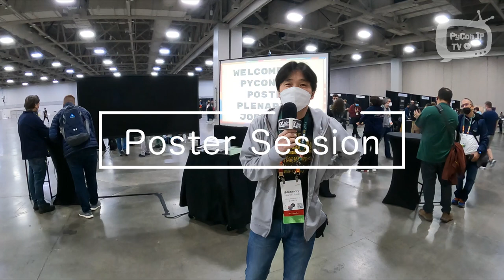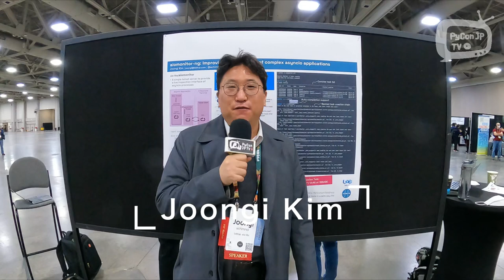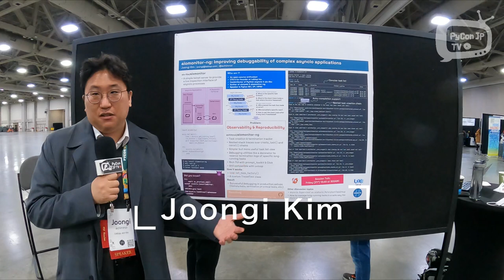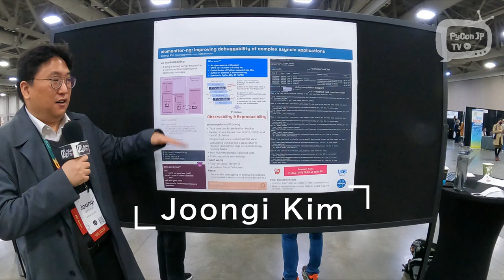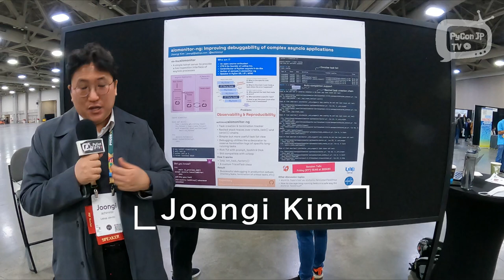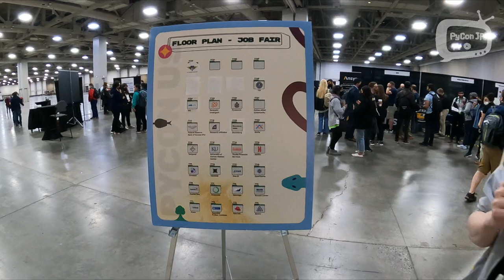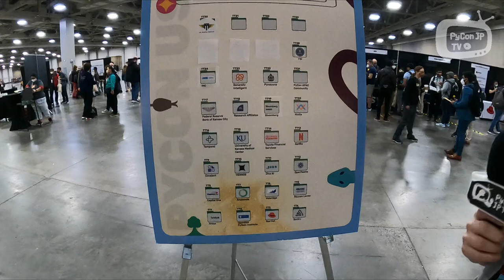PyCon US 2023 report #3 ポスターセッション・ジョブフェア編 --PyCon JP TV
2023年4月に開催されたPyCon US 2023の現地レポート第3段
ポスターセッション・ジョブフェア編

00:00 - Start
00:07 - Poster Session
01:22 - Poster / Joongi Kim
04:18 - Poster / 7-segment display
07:32 - Job Fair